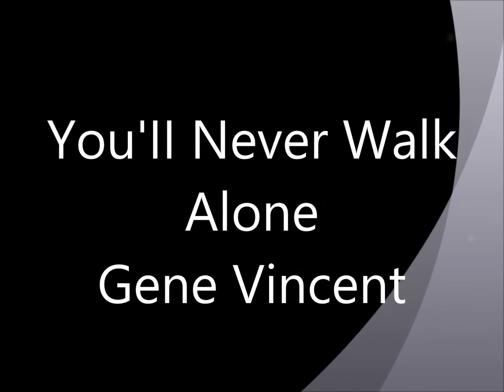You'II Never Walk Alone - Gene Vincent